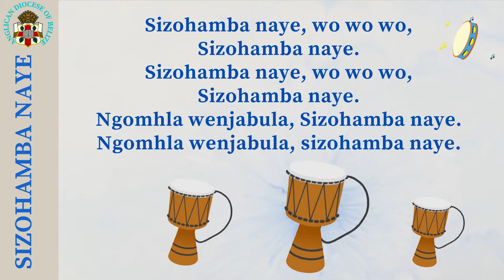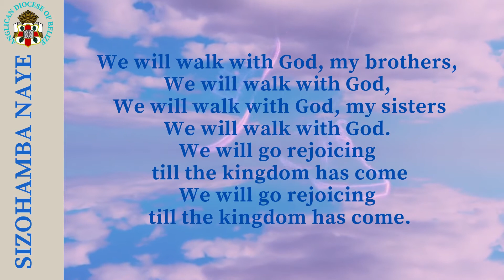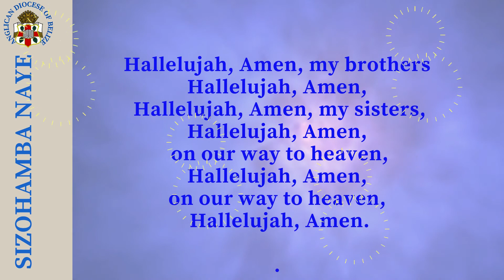Sizohamba Naye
Sizohamba Naye, We Will Walk with God, from Lambeth Praise Hymnal
11th July 2021
Anglican Diocese of Belize